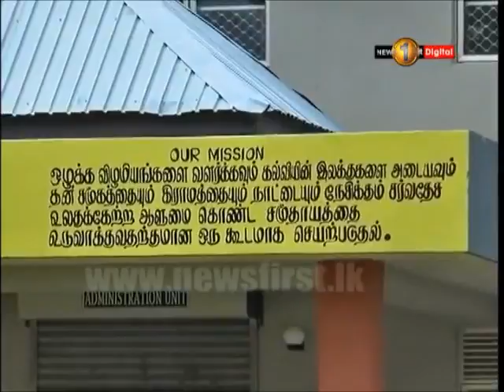This happens too!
Video courtesy: News1st